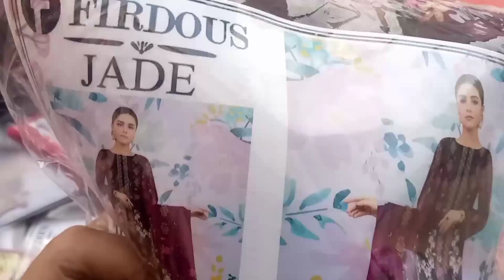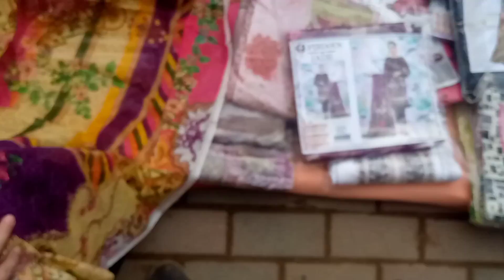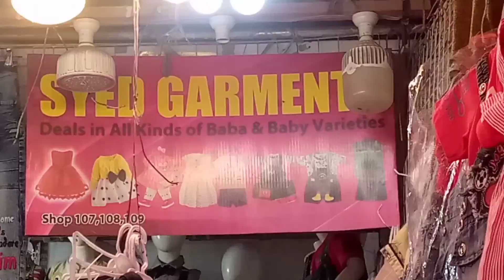Sunday 😱 Bazar new style Sale designer wholesale brand Discounted Offer |Cheapest price Best Quality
Meri pyari BHNO K LIAY BEST KITCHEN GADGETS MARKET ME AAGIE HE BHT HI KM QEEMAT PR.